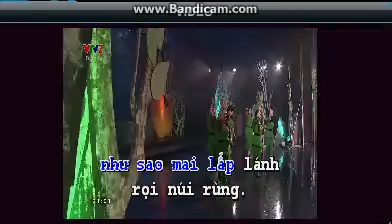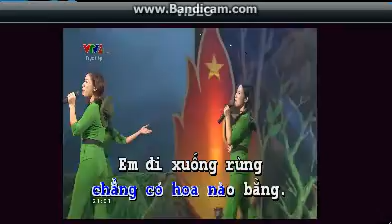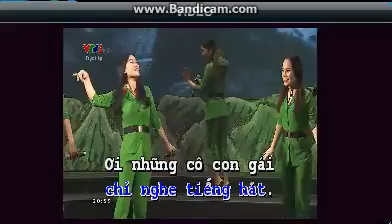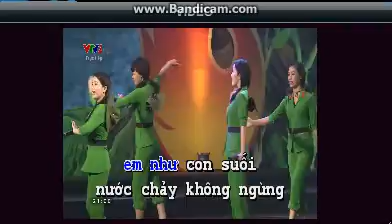Cô gái mở đường, nhạc cách mạng, hát vì tình yêu